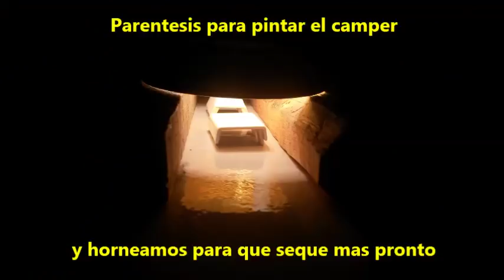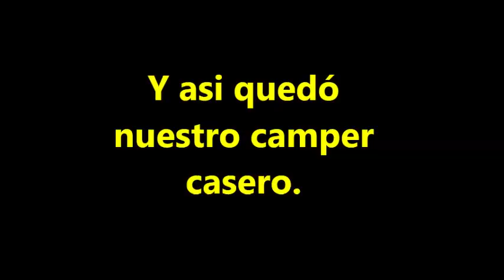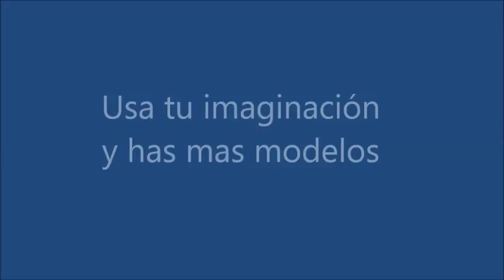Como hacer un camper para camioneta hot wheels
Pasos para hacer un camper para camionetas a escala 1/64 de cualquier marca.